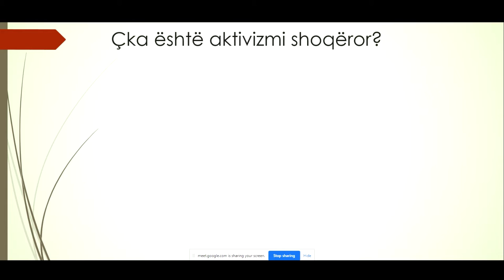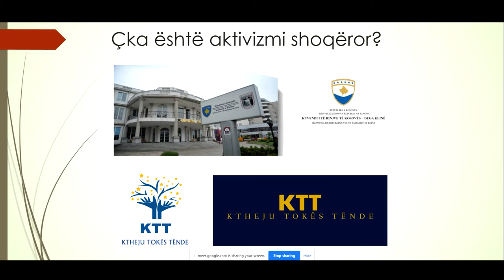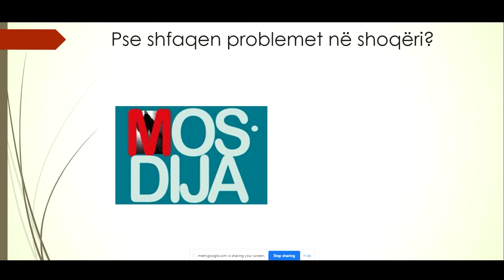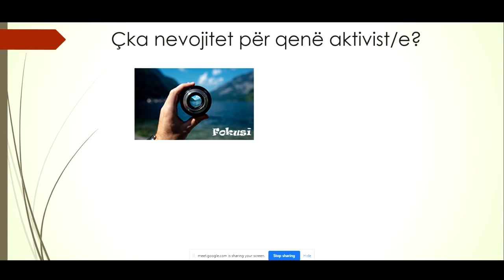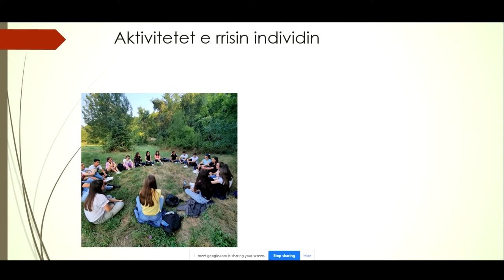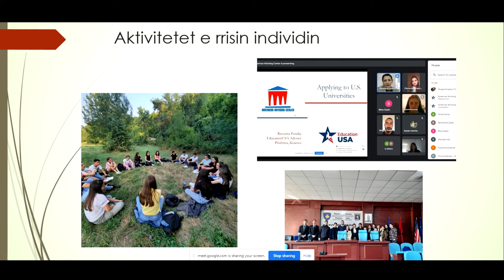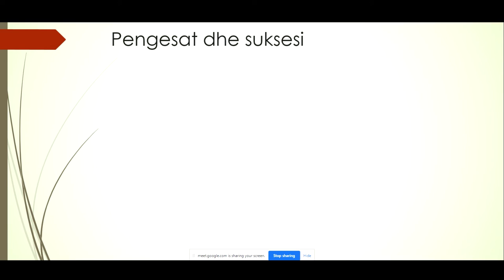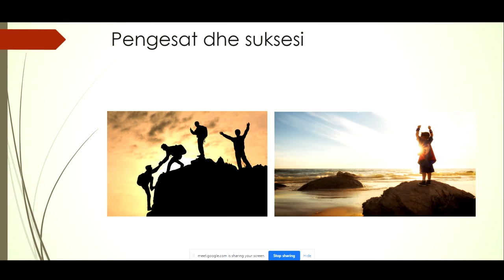Aktivizmi shoqëror, prezantim i realizuar në bashkëpunim me Kuvendin e të Rinjve të Klinës - KRK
Ktheju Tokës Tënde në bashkëpunim me Kuvendin e të Rinjve të Klinës ka realizuar prezantimin e  temës "Aktivizmi shoqëror", në vazhdën e kampanjës "Fuqia e komunitetit, individë të informuar".